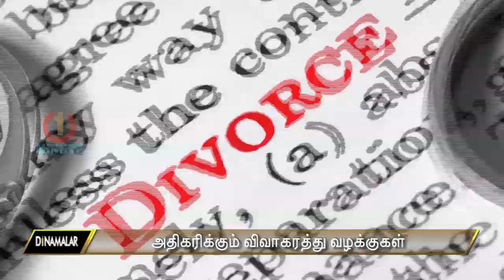Divorce rates rise :அதிகரிக்கும் விவாகரத்து வழக்குகள்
Reasons here Why Divorce in Tamilnadu is Increasing For more videos